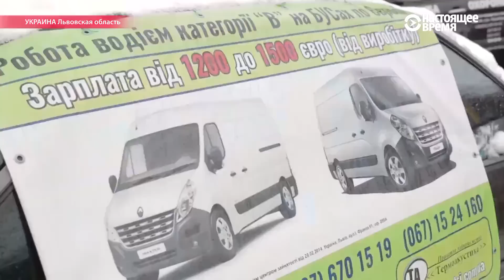Польшу накрыла волна трудовых мигрантов из Украины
В Польше легально живут и работают более миллиона украинцев. Примерно столько же граждан Украины получили разрешения на работу за последние два года